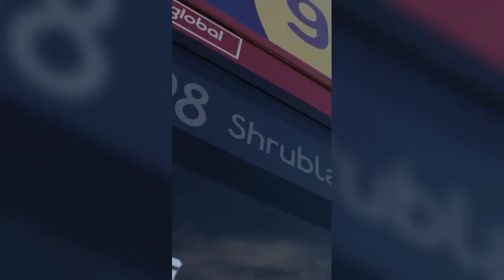"Chase" | DARK UK Drill Type Beat | Prod AT5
SUB & LIKE🛸

DM TO PURCHASE THIS BEAT

BEAT:
0:00